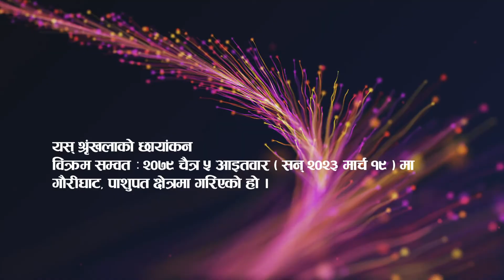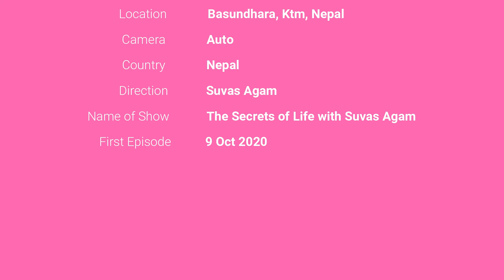Ep 395 Hari Prasad Sodari शिव्, शंकर र परमात्मा शिव वा परमात्मा भनेको के हो ? भगवानको स्वरुप विशेष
Guest :
Location : Shivanagar, Kirtipiur, Nepal.

Esewa:
Suvas Chandra Kandel
बैंक खाता
Kirtipur Branch.